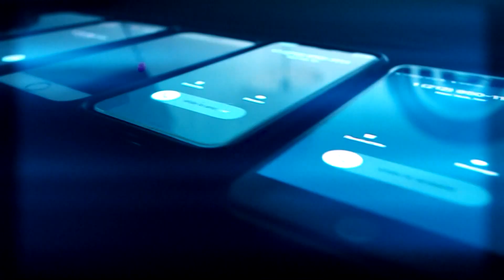State of Ohio: 440 area code to run out of phone numbers in 2024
The Public Utilities Commission of Ohio (PUCO) has announced that the 440 area code, which covers several parts of Northeast Ohio, is expected to run out of available phone numbers in the third quarter of 2024.

So what does that mean? Those currently with the 440 area code will continue to maintain their current number and area code.

PUCO approved a plan on Thursday to overlay a new area code over the existing 440 area code. Upon implementation of the overlay, all new phone subscribers will be assigned the new area code, which has not yet been determined.

The 440 area code covers everywhere from Lorain County, to portions of Cuyahoga County, plus Lake, Geauga, and Ashtabula counties. You can see how the area codes break down in Ohio in the below map provided by the North American Numbering Plan Administration (NANPA), which manages the administration and assignment of area codes in the United States.